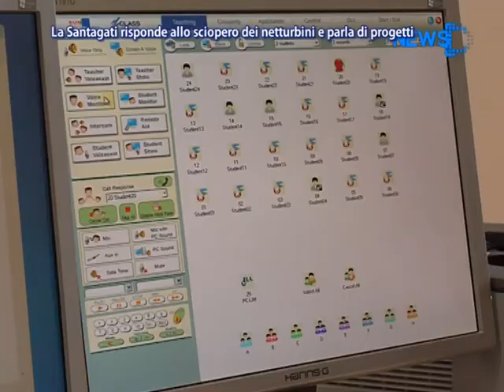La Santagati Risponde Allo Sciopero Dei Netturbini E Parla Di Progetti - News D1 Television TV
Servizio tg 19 Ottobre 2012